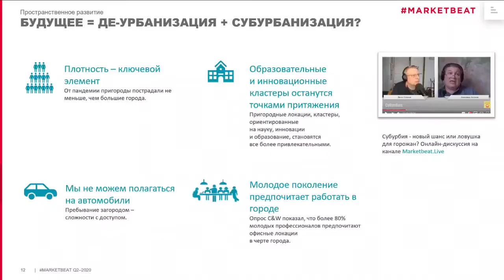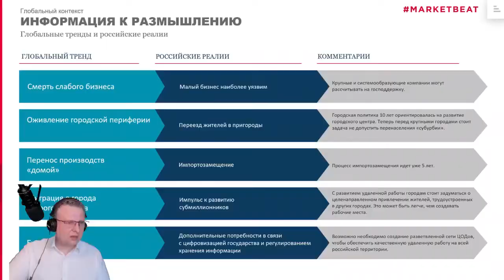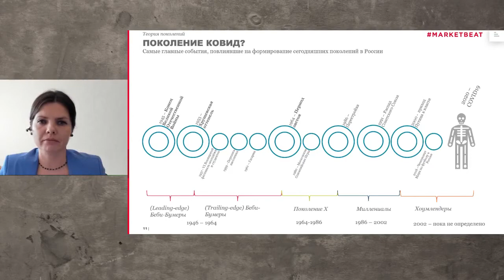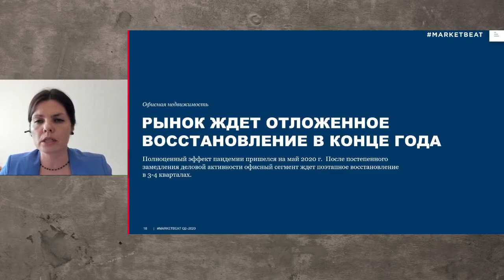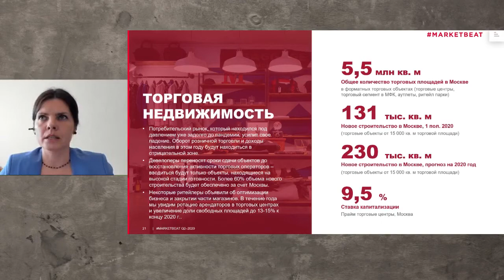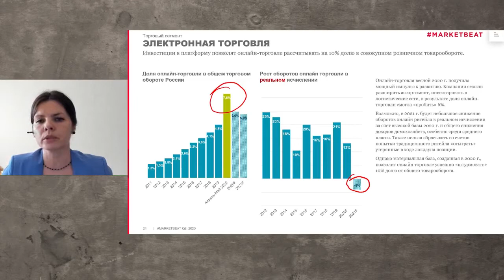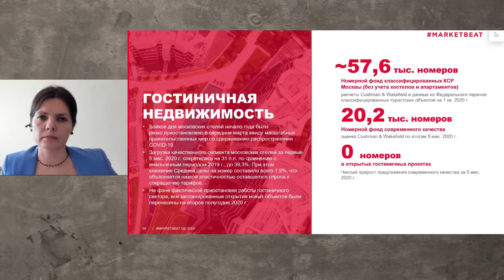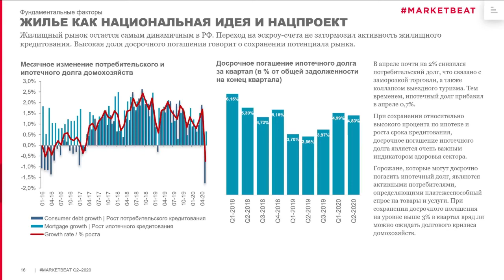03.07.20. Презентация MARKETBEAT Light Q2 2020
MARKETBEAT Light — это ежеквартальный отчет о ситуации в бизнесе, экономике, офисной, торговой, складской и гостиничной недвижимости, содержащий также краткосрочные и среднесрочные прогнозы по сегментам.